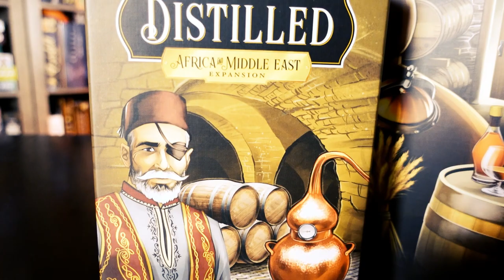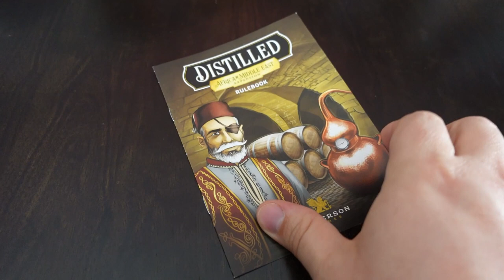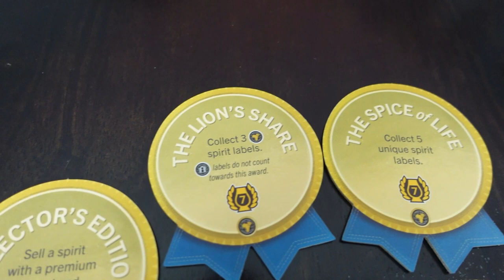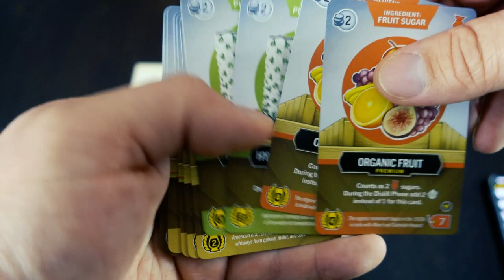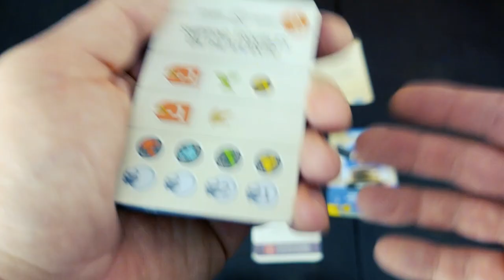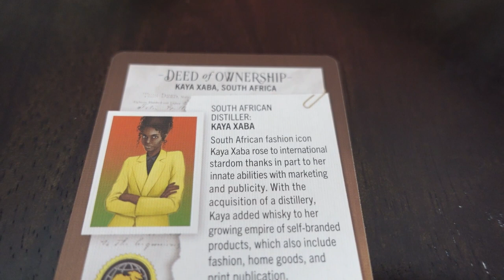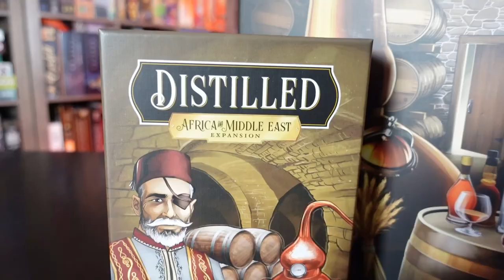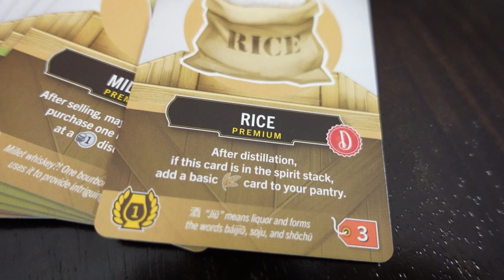Distilled: Cask Strength and Africa & Middle East Expansions - Brew Crew Review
In this video, I take a look at the two brand new expansions for the board game Distilled.  First we check out Africa & Middle East, then we dive into Cask Strength.  Come see what I thought about these two expansions to one of my favorite board games of 2023!

to learn more about us, what we’re working on, what we’ve been playing, and what games we like.

Timestamps -
Intro - 00:00
Africa & Middle East Overview - 01:50
Cask Strength Overview - 04:30
Africa & Middle East Review - 06:57
Cask Strength Review - 08:35
Outro - 11:44